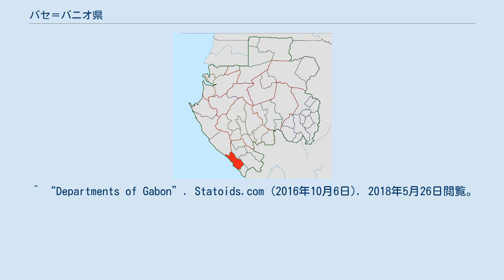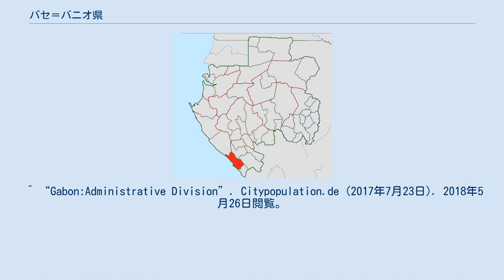バセ＝バニオ県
バセ＝バニオ県（フランス語: Departement de la Basse-Banio）はガボン・ニャンガ州の県。
県都は大西洋に面したマユンバ。
1975年12月18日設置。
 面積3,373km2、人口7,192人（2013年国勢調査）。
 3つのカントン（郡）と1つのコミューン（基礎自治体）から成る。
ムワンビ郡はガボンの郡（Canton）の中では最も人口が少ない。
2018年5月26日閲覧。